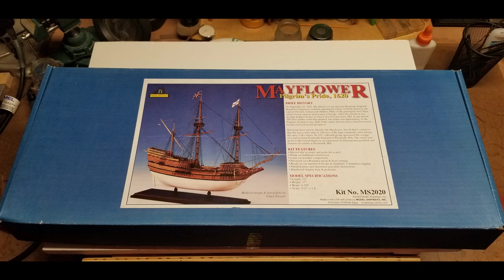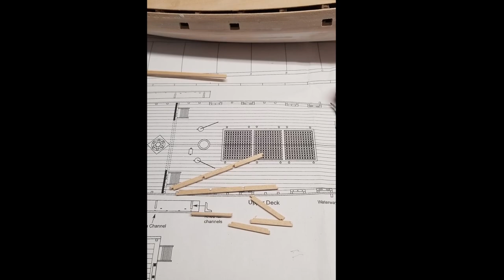The Mayflower - Part 1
Mayflower was an English ship that transported the first English Puritans, known today as the Pilgrims, from England to the New World in 1620. After a difficult 10 weeks at sea, the Mayflower, with 102 passengers and a crew of about 30, reached America  near the tip of Cape Cod on November 11, 1620.

I love working on model ships and enjoy sharing my builds with others. Check out some of the links below for more of my work.